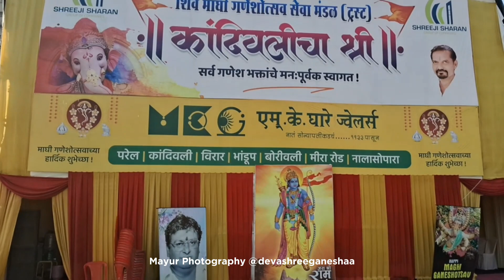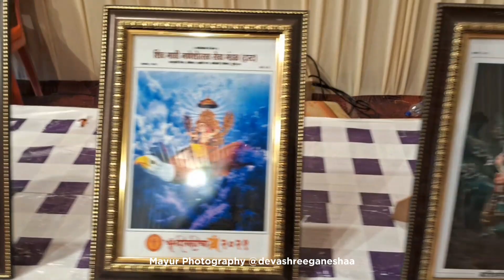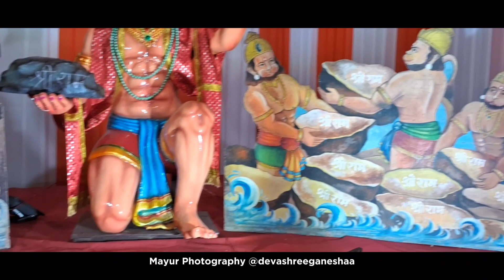Maghi Ganpati Darshan 2024 😍 | Kandivali,Borivali & Charkop Ganpati Darshan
Maghi Ganpati Darshan 2024 😍 | Kandivali & Charkop Ganpati Darshan | Mumbai Cha Ganpati